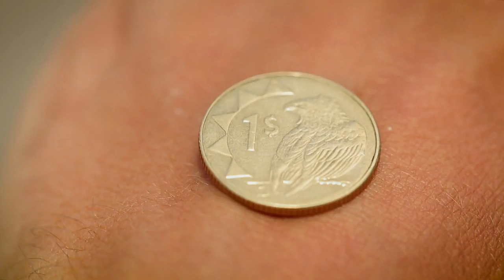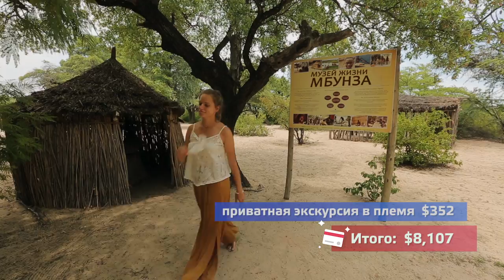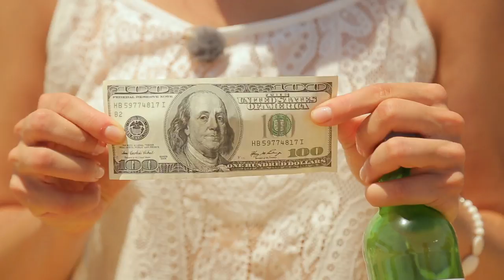Виндхук. Орёл и Решка. Мегаполисы (rus, eng subs)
Орёл и Решка. Мегаполисы ( (Heads and Tails. Megapolises)  в Намибии (Namibia)! И начались приключения наших новых ведущих Оли Антиповой и Антона Зайцева с города Виндхук (Windhoek). Мы ловили рыбу вместе с племенем Мбунза, торговались с женщинами из племени Химба и познакомились с приветливыми жителями трущоб Катутура (Katutura). А еще нам удалось познакомиться с богатым животным миром Намибии и прокатиться водами Атлантического океана на экскурсию к острову Пеликан поинт.

орел и решка мегаполисы антон зайцев намибия